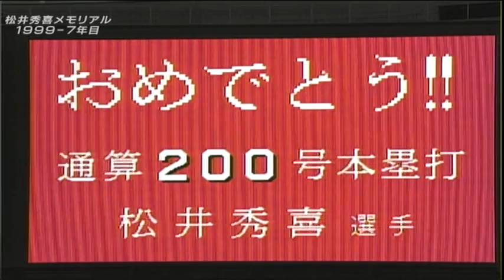松井秀喜vs舩木聖士 (1999年プロ入り通算200号ホームラン)